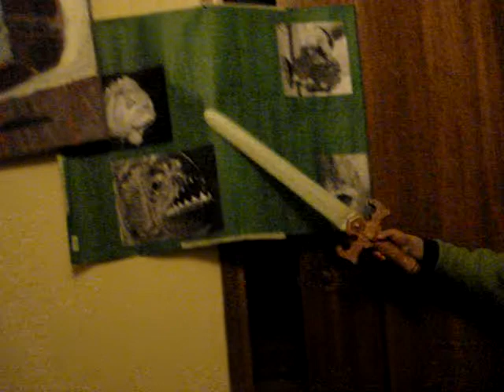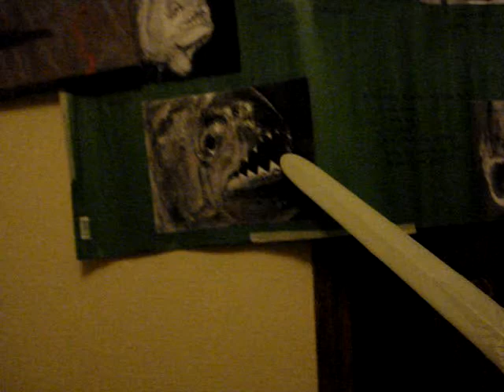Lorenzo disertando sobre las Pirañas